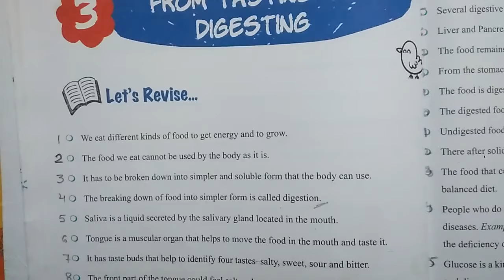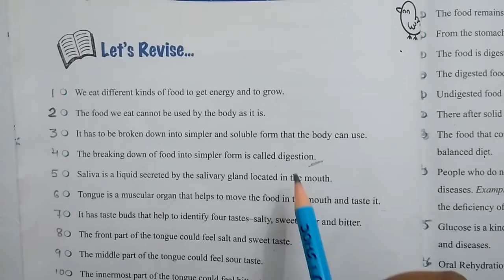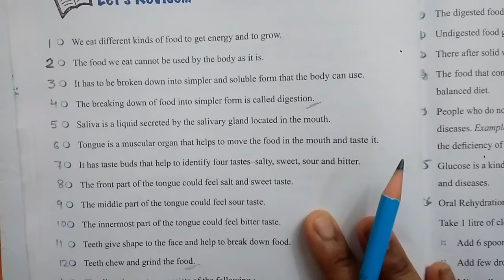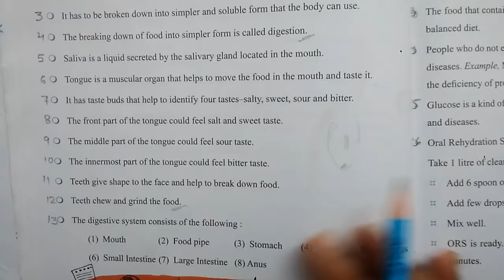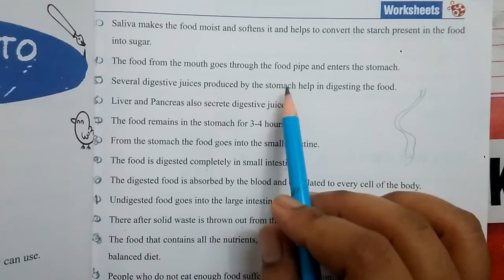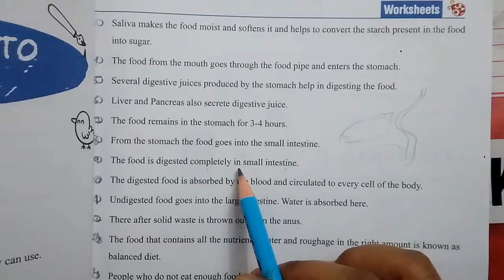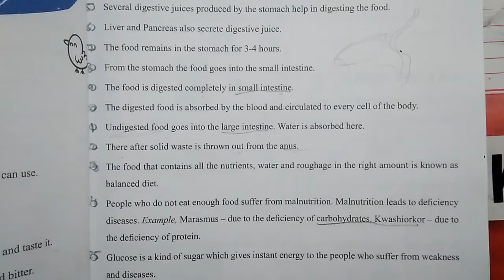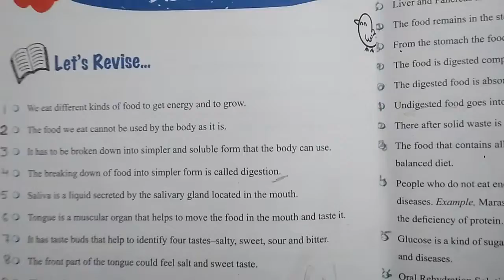Class 5 evs !! Tasting to digesting!! Important points for exam